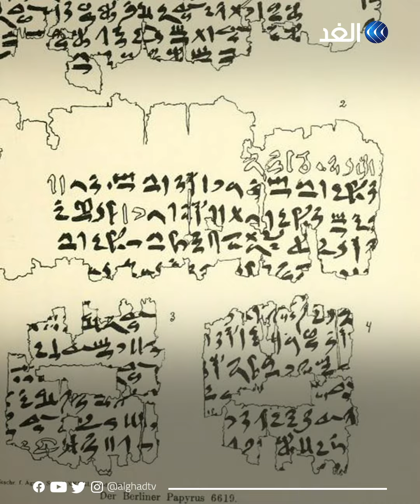التفاصيل والألوان مذهلة.. كشف أثري مصري ضخم في سقارة